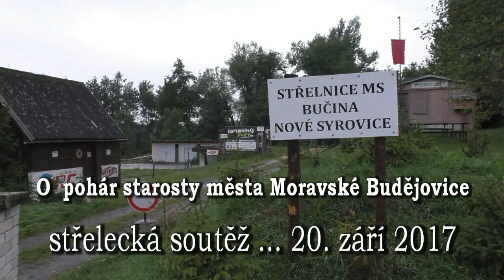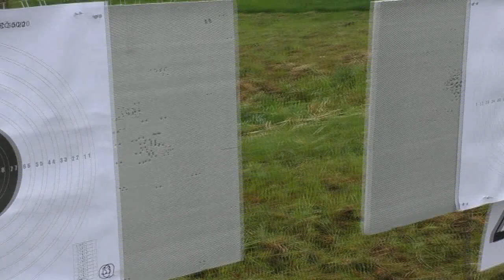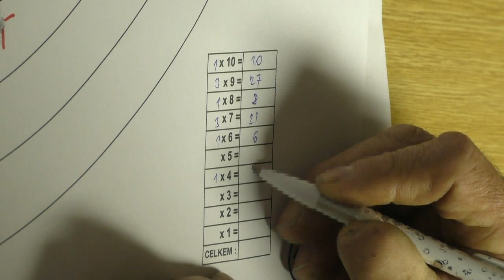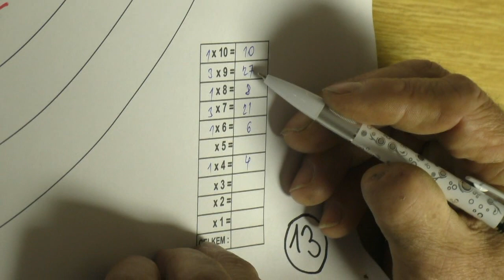Střelecká soutěž ... 20. září 2017